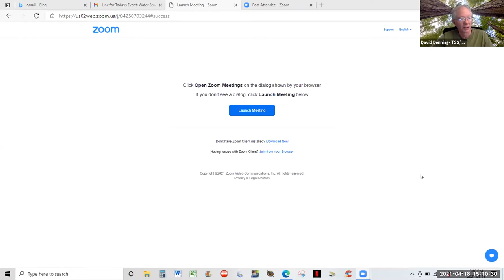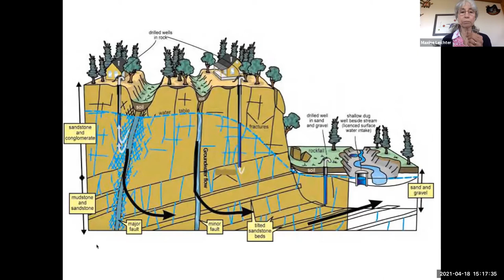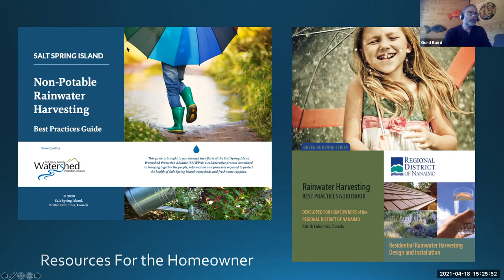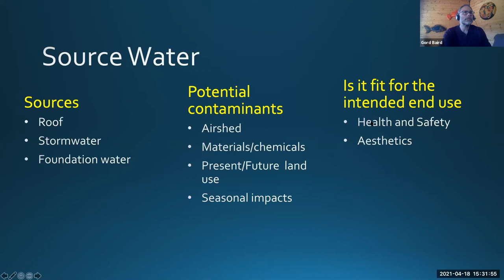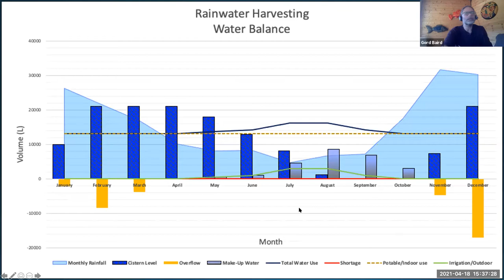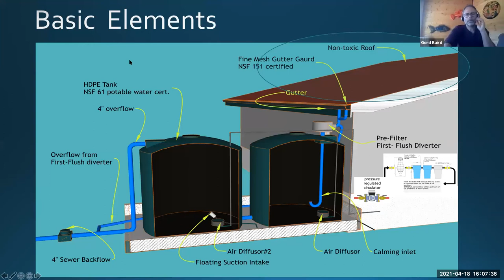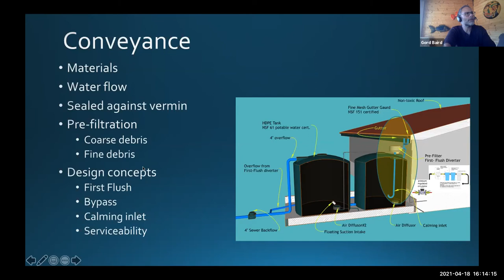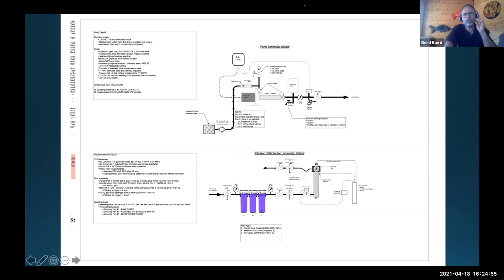Water Storage solutions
This discussion features a panel of experienced practitioners involved with different water conservation approaches, collection, and storage – from pumped well-water to rainwater catchment to seasonal streams.
The goal is to allow homeowners, gardeners, farmers, and others to consider a variety of options as solutions to the diminishing supply of summer water on the Islands, particularly at their home, farm, or business.
Join our panellists in this 'how and why' discussion to conserve, collect and store fresh water on the islands;
Grant Wickland, who has built numerous houses and ponds on the island with expertise in the biology and geology of soils and clays;
Gord Baird, a certified rainwater harvesting designer and installer who specializes in potable water, home and commercial systems, and community water systems;
 Maxine Leichter, President of the Salt Spring Island Water Preservation Society and a career environmental policy analyst who has tracked Salt Spring's water issues since 2004.